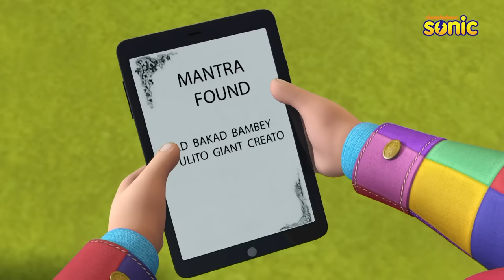Rudra | रुद्र | Episode 25 Part-1 | Shrunken Magicians!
Shrunken Magicians!